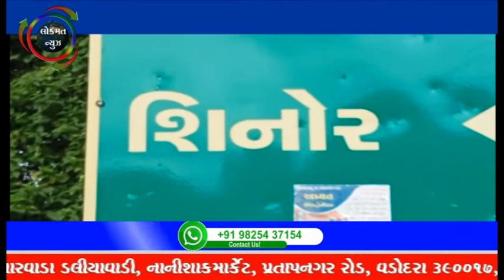karjan rasta no abhav